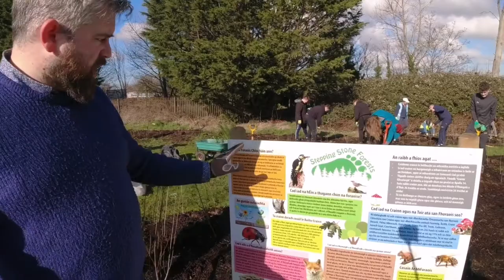Peter Kavanagh, Mayor of South Dublin County Council Speaking about Stepping Stone Forests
Councillor Peter Kavanagh, Mayor of South Dublin County Council Speaking about Stepping Stone Forests on forsest planting day in Coláiste Chilliain 1st March 2022.